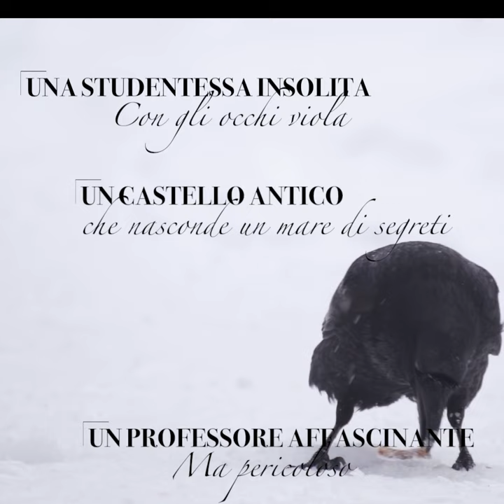GOTHIKANA - Runyx - Book Trailer